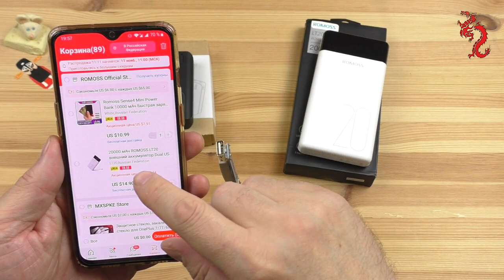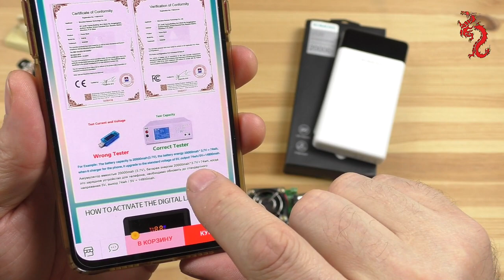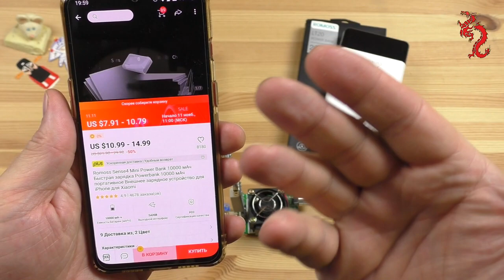ROMOSS Sense4 Mini и LT20 //Парочка простых и надежных power банков